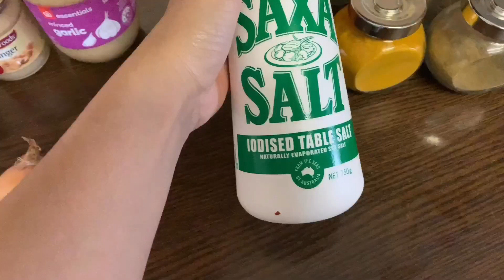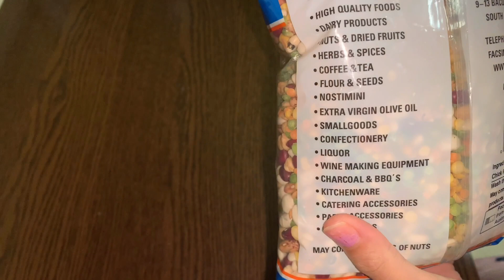Mazedaar Khanay, Lahori Fish, soup , koftay , shami kabab Pakistani Australian Vlogs